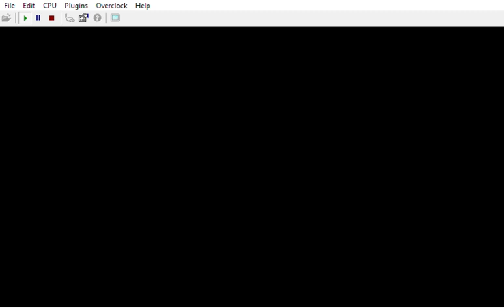[ CAN'T KILL THEM ] Baron " Candyman " Samedi & May " Freddy Krueger " Day [ ARE THEY REAL ? ]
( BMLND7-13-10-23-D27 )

CREDITS:

Game by: Rareware
Mod by: kawamikaze
Version: ?
Status: INCOMPLETE

DUBBERS:

9F: kawamikaze or The Darkness or Ishmael or Erin ?
G10: To be replaced by Lo Wang ? Ishmael ?
7D: M or Malory Archer or Lucille Bluth
0W: Austin Powers: Mike Myers
2Y: Duke Nukem: Jon St. John ( DUKE NUKEM 3D )
3Z: Gabriella: Lani Minella ( BLOOD II )
17N: Skarlet: Beata Pozniak ( MORTAL KOMBAT 11 )

Johnny Thunder:
Colt Single Action Army, bed prop
CrashOveride's customs:
Wreck's customs:
Perfect Dark:

TEXTURES

MUSIC
OG & CHLindin